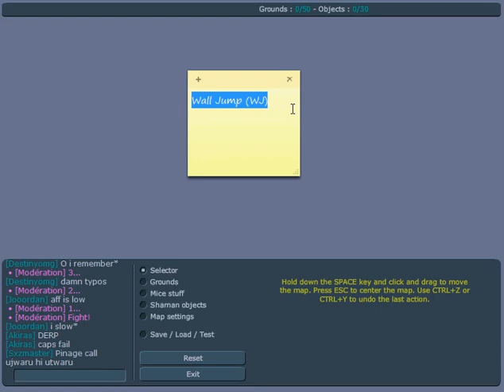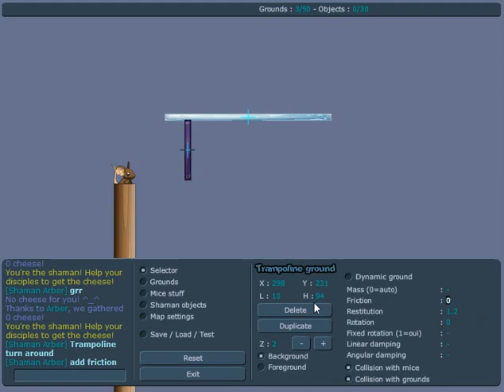Transformice - Bootcamp Tutorial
I was bored so i made a bootcamp tutorial for new bootcamp players.

Thnx.